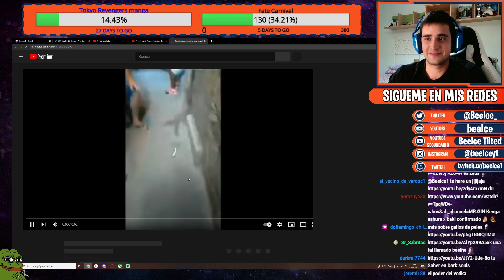Lee mírate, no estas consciente